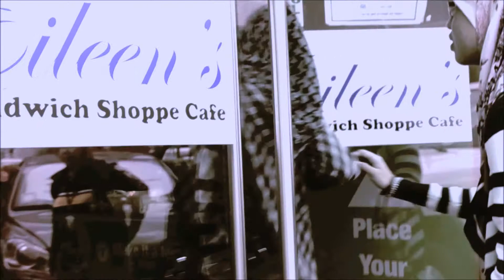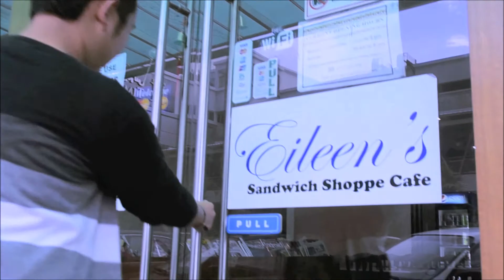The Last Semester Break [Part1]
Internet & Multimedia Final Assignment - Short Drama.